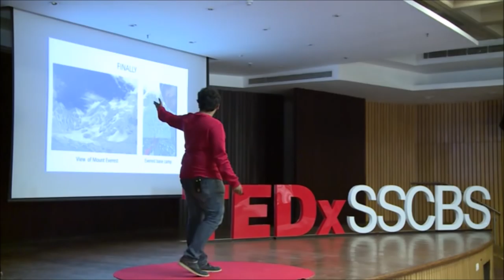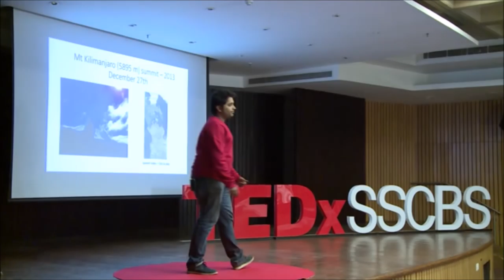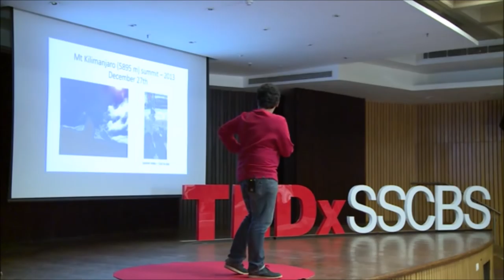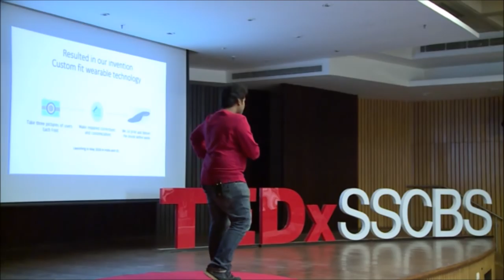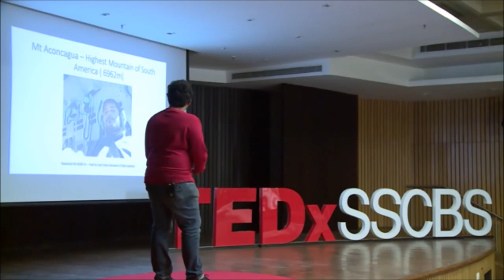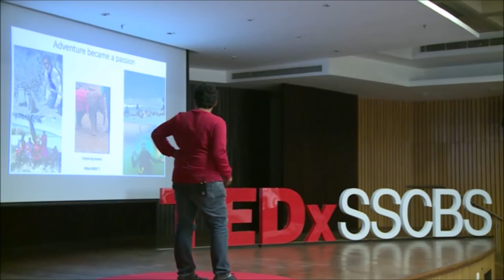Need for Adventure | Sai Prasanth | TEDxSSCBS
In August 2013, Sai Prasanth set out on an adventurous journey to Mt Everest base camp, leaving behind all his money and identity. He had to earn money, reach the destination and come back in 30 days! Why did he do it? Was he successful? He shares the experiences of this incredible journey and explains how they made him choose an adventurous lifestyle. He talks us through his adventures to the highest mountains of Africa and South America and concludes by highlighting the need for adventure in one’s life.

Sai Prasanth is of the rare few people who have the courage to choose how they wish to live their life and do it successfully. A man of many talents, Prasanth is an entrepreneur, mountaineer, scuba diver, wildlife adventurer, aspiring writer and a dreamer. He has climbed the highest mountains of Africa and South America and hopes to climb others on all seven continents.
 He is the CEO and Co-founder of a wearable technology startup called ‘Muse’ which is building next generation consumer products. A revolutionary at heart, he believes in coming out of the box rather than just thinking outside of it.